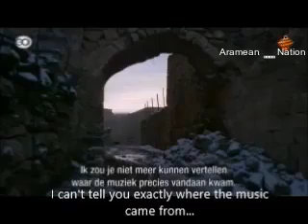Sayfo, the forgotten Aramean Genocide 1915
- Stories about the Aramean Genocide 1915
- Teschityothe 'al u Sayfo d'Suryoye
- قصص عن السريان الإبادة الجماعية

In 'Sayfo, de vergeten genocide' verdiepen filmmakers Hans Busstra en Joris Postema zich in de geschiedenis van de Arameeërs. Tijdens een genocide, nu honderd jaar geleden, werd het Aramese volk op een haar na uitgeroeid. Honderd jaar geleden vond er een genocide plaats in Turkije waarbij meerdere volken, waaronder de Arameeërs het slachtoffer werden. Busstra en Postema spraken de Arameeërs over hun herinneringen aan de verschrikkelijke moordpartij om de geschiedenis van het eeuwenoude volk levend te houden. Het resultaat hiervan is een ontroerend en zorgwekkend portret van een belangrijk volk dat dreigt te verdwijnen. Documentaire van Evangelische Omroep in samenwerking met de World Council of Arameans (Syriacs).